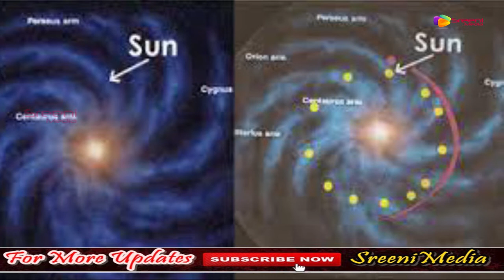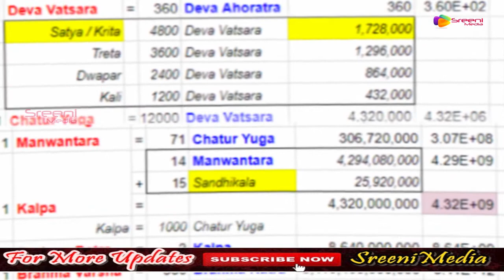రథ సప్తమి విశిష్టత ఏమిటో తెలుసా || Ratha Sapthami || D evotional || Sreenimedia